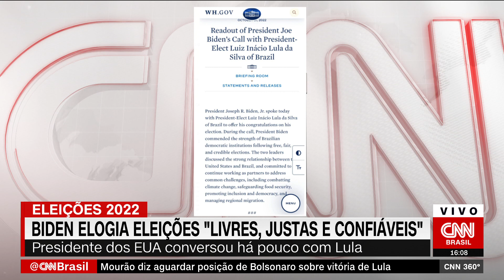Biden elogia eleições “livres, justas e confiáveis” em telefonema com Lula | CNN 360°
O presidente americano, Joe Biden, elogiou as eleições “livres, justas e confiáveis” no Brasil, durante um telefonema com o presidente eleito Luiz Inácio Lula da Silva (PT), nesta segunda-feira (31).